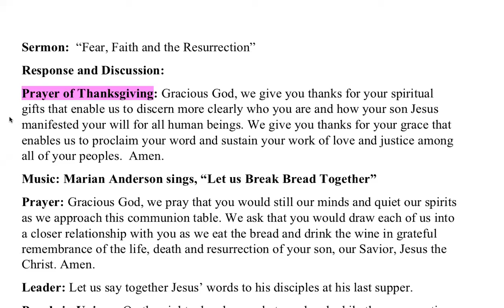April 19, 2020 – Church on Main Virtual Service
“Both then and now, those in power threaten those without power. And those without power live with fear, even though they are most likely to follow Jesus… yet Jesus promises that they will inherit the Kingdom of Christ for God is with them."
– Rev. Dr. Peter Paris

To find out more about our community, please visit ChurchOnMainDE.com